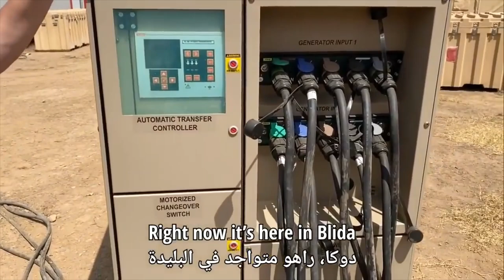👍شكرا لأمريكا على مساعدتها في مكافحة الوباء 👍USA AID👍